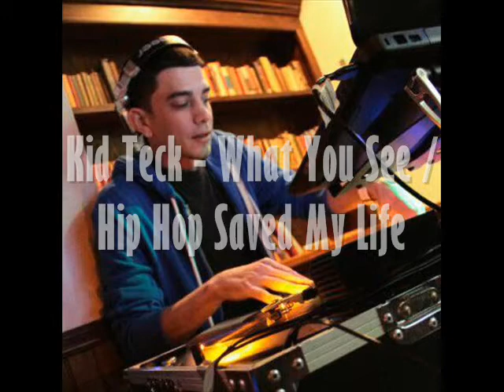Dj Giranda in The Mix with Kid Teck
collaboration with my homie Dj Giranda shout outs to him and everyone who supports the movement! "PLAY.LISTEN.ENJOY."